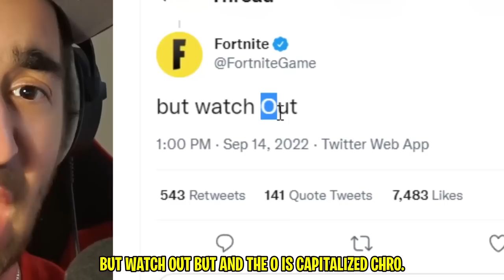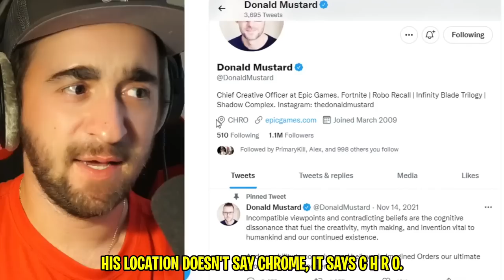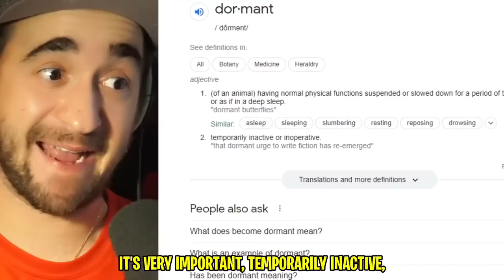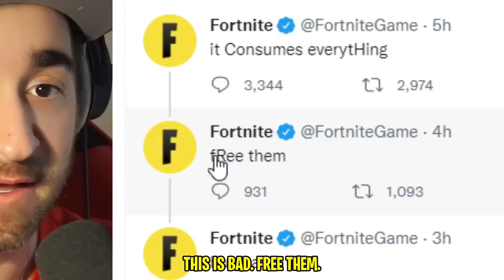We Are In Danger.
He's Next.. (Fortnite)

Today in Fortnite Season 4, Chrome will consume all. it Consumes everytHing. Fortnite Paradise Season 4 is not what you think! The fortnite teasers today leaked spider gwen and a new meowscles skin!